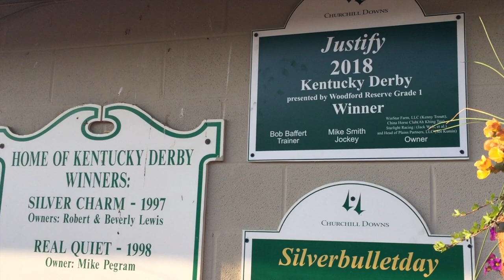Justify 'looks healthy' for Preakness 2018 run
Trainer Bob Baffert checked in at Churchill Downs with his Kentucky Derby-winning horse.